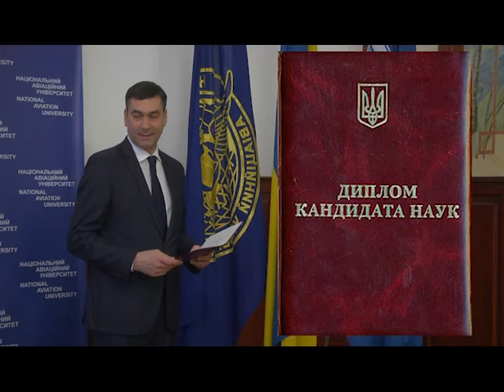НАУ засідання вченїо ради 18.01.22.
Вручення відзнак. Засідання вченїо ради 18.01.22.